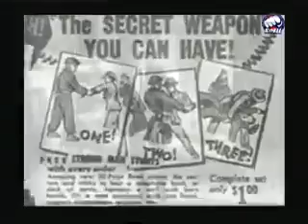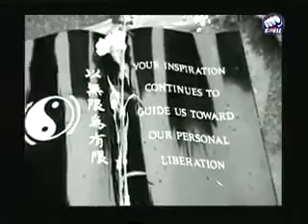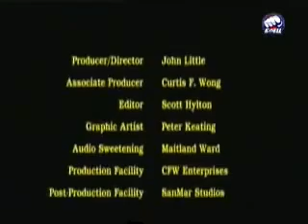Брюс Лі - З його власних слів (Мистецтво бути гнучким)